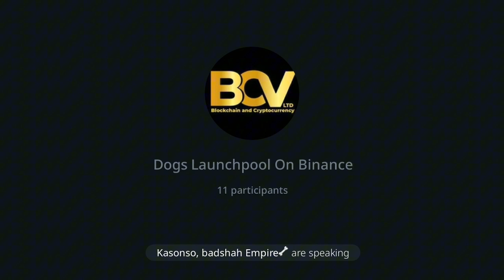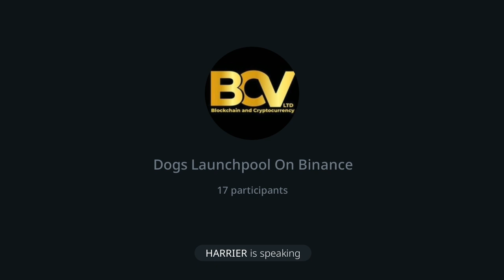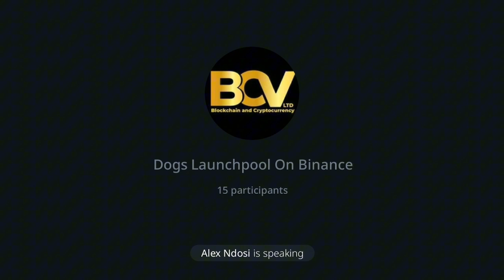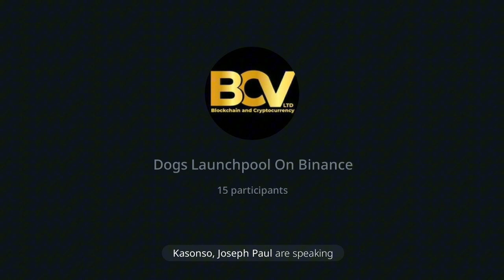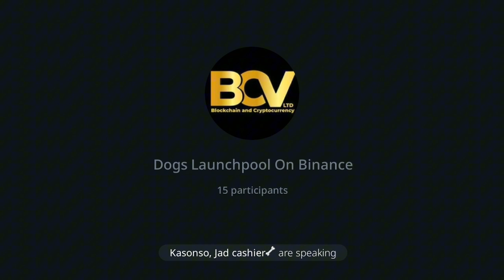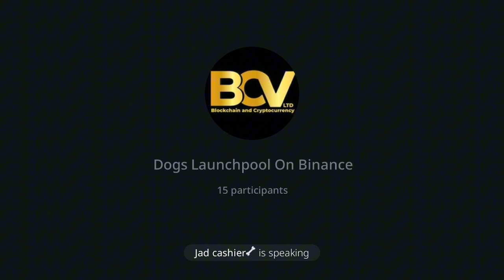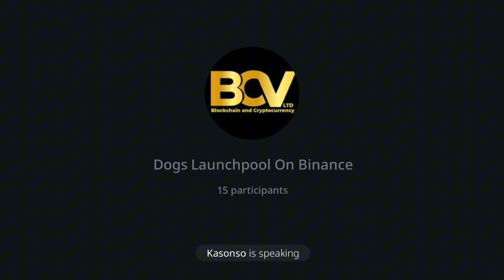🔥🔥DOGS ON BINANCE LAUNCPOOL💪🏾🔥🔥🚀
🔔 🔥🔥Cryto Community around the world 🌎 🔥🔥💵🔥🔥🚀🚀

Trending Topics updated ⤵️

Binance is excited to announce the 57th project on Binance Launchpool - Dogs (DOGS), a Ton memecoin born within Telegram community. The webpage is estimated to be available in 24 hours, before the Launchpool starts. Users will be able to stake their BNB and FDUSD into separate pools to farm DOGS tokens over three days, with farming starting from 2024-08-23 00:00 (UTC).